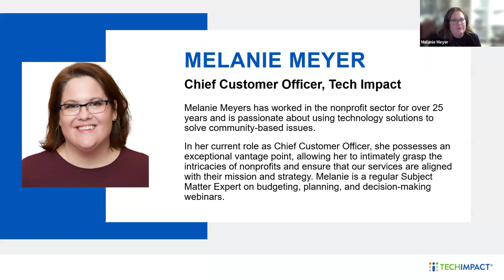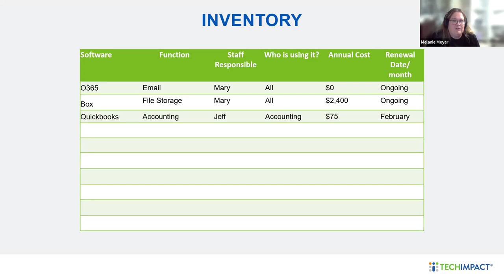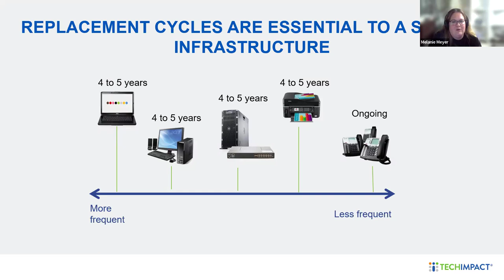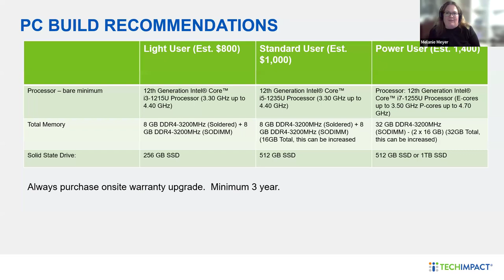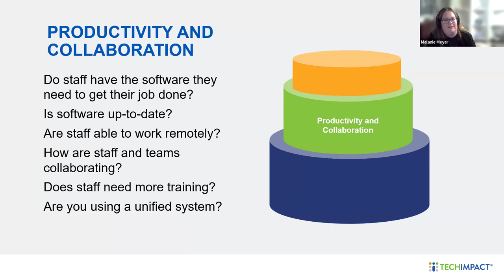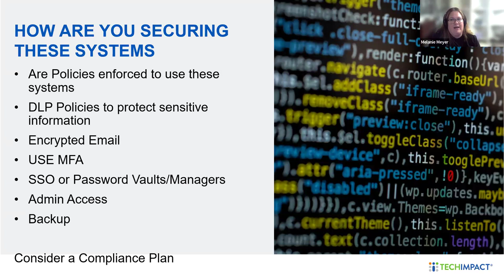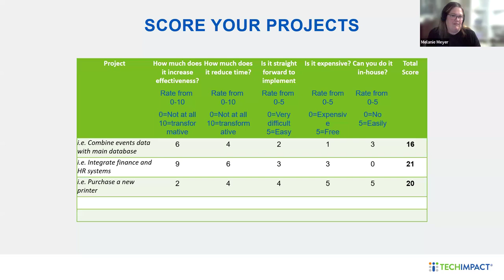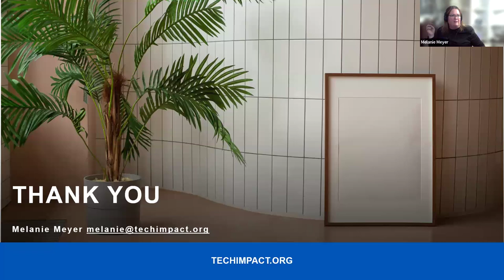Tech Planning and Budgeting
In this webinar, Melanie Meyers fromTech Impact shares ways to help you with the arduous task of technology planning and budgeting for your nonprofit.  As technology advances, so should your IT budget.  We all know that the effective use of technology can improve efficiencies, help better deliver on your mission, and spawn innovation.